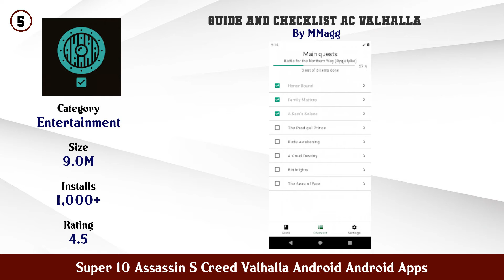Super 10 Assassin S Creed Valhalla Android Android Apps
11. Viking Clan Call of Valhalla

10. Assassin s Creed Identity

9. Ninja Samurai Assassin Hunter 2021 Creed Hero

8. Guide Assassin s Creed Valhalla

7. Valhalla Companion

6. Assassin s Creed Valhalla Map

5. Guide and Checklist AC Valhalla

4. Assassin s Creed Wallpapers 4k HD

3. MapGenie AC Valhalla Map

2. Assassin s Creed Rebellion Adventure RPG

1. Wallpaper s Creed Valhalla